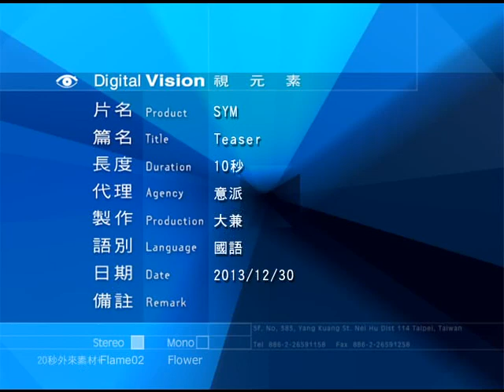SYM 六代FIGHTER新代言人預告－陽岱鋼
上市後引發熱烈討論的SYM六代FIGHTER
這次再度丟出話題震撼彈
由旅日棒球好手陽岱鋼擔任代言人
讓兩位台灣FIGHTER聯手進擊！

更多SYM FIGHTER相關資訊
請上Bike In機車資訊網查詢